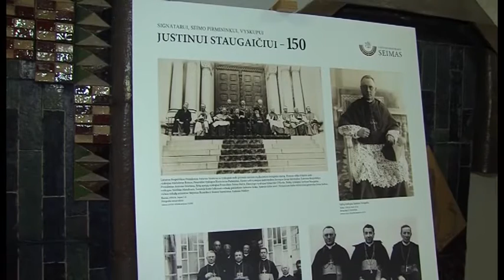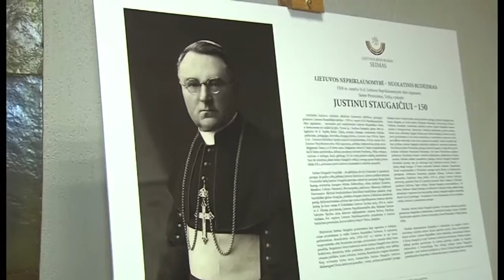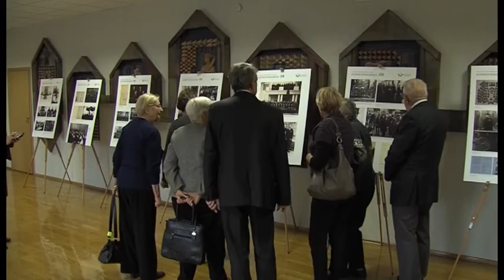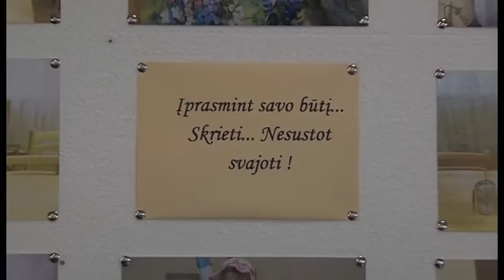2016-10-26 Marijampolės TV žinios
- Baigiamas renovuoti sporto centras „Sūduva“.
- Paminėtos mūsų kraštiečio fenomenalios asmenybės Justino Staugaičio 150-osios gimimo metinės.
- Kultūros centre atidaryta Suvalkijos socialinės globos namų gyventojų darbų paroda.
- Marijampolėje vyko kyokushin karate atvirosios miesto pirmenybės.